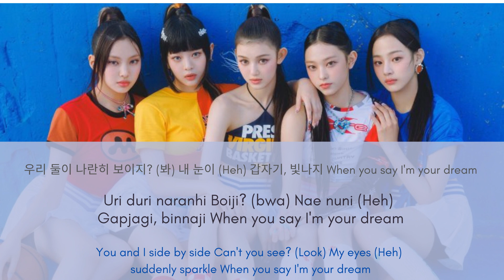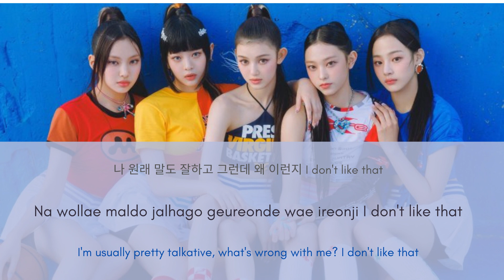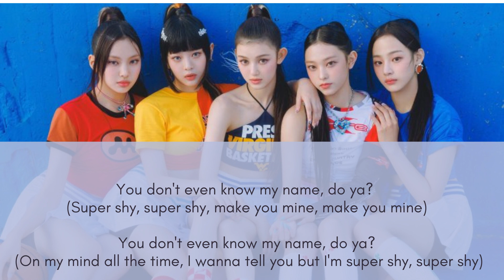NewJeans 'Super Shy' Lyrics (뉴진스 Super Shy 가사) (Color Coded Lyrics)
All Rights Administered by ADOR Entertainment

• Artist: NewJeans (뉴진스)
• Song ♫: Super Shy
• Album: Get Up
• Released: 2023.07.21